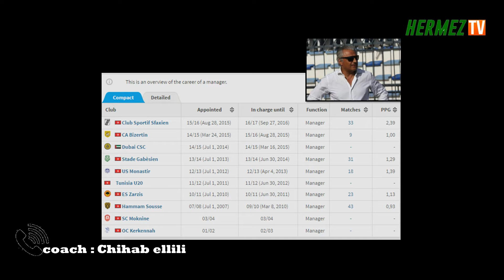حوار مع المدرب التونسي شهاب الليلي حول امكانية التحاقه بشبيبة القبائل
HERMEZTv2016